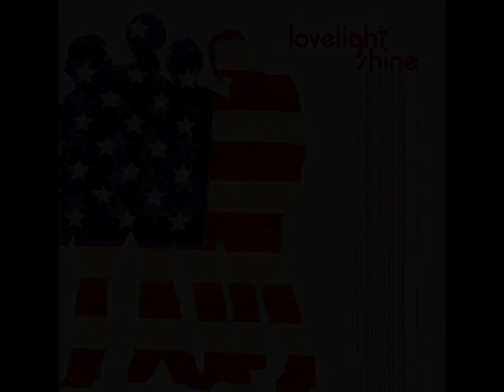08 07 Stoner Rock (Basically Just Garage Rock) (Demo Length Version)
08 07  Stoner Rock (Basically Just Garage Rock)  (Demo Length Version)